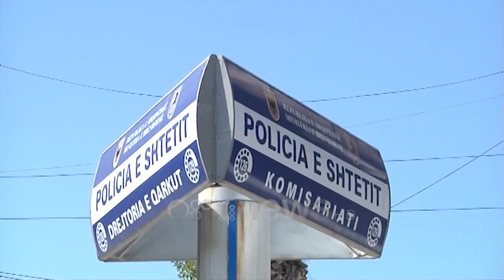Ora News - Ndërhyn në konflikt, gjen vdekjen 50-vjeçari në Vlorë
Një person ka humbur jetën pasditen e sotme si pasojë e një konflikti të çastit. Viktima quhet Stavri Mino, 50 vjeç, banues në Vlorë. Sipas informacioneve paraprake, dyshohet se viktima ka ndërhyrë për të shuar një konflikt, dhe si pasojë e përplasjeve fizike, ka rënë në tokë, ku është goditur me një gur.

Një konflikt i çastit ka përfunduar me humbjen e jetës së Stavri Mano, 50 vjeç, banues në Vlorë.

Nga informacionet paraprake të dëshmitarëve okularë, dyshohet se viktima ka ndërhyrë për të shuar një konflikt mes të vëllait  dhe 2 personave të tjerë, të cilët dyshohen të jenë pronarët e lokalit ku nisi përplasja.

Si pasojë e përplasjeve fizike, dyshohet se viktima është rrëzuar në tokë.

Gjatë rënies, 50-vjeçari ka përplasur kokën me sende të forta, çka dyshohet të jetë dhe shkaku Iuvdekjes.

Ngjarja ka ndodhur në zonën pranë kabinave të Plazhit të Vjetër, rreth orës 16:20.

Në njoftimin zyrtar, policia bën me dije se viktima nuk ka shenja dhune të dukshme, ndërsa për ngjarjen e rëndë janë shoqëruar shtetasit A.M, A.H dhe N.H., si autorët kryesorë të përfshirë në konflikt.

Grupi hetimor ndodhet në vendngjarje, duke kryer veprimet e mëtejshme për zbardhjen e plotë të rrethanave të ngjarjes.